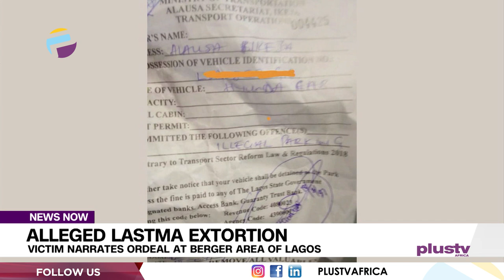Alleged LASTMA Extortion: Victim Narrates Ordeal At Berger Area Of Lagos | NEWS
A Motorist Has Narrated His Ordeal In The Hands Of Some Officials Of The Lagos State Traffic Management Agency, LASTMA.